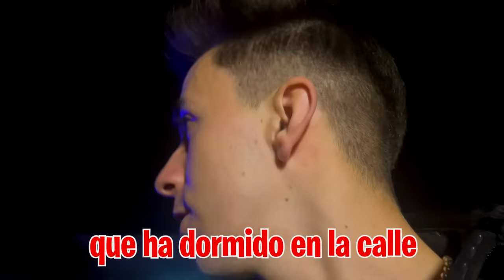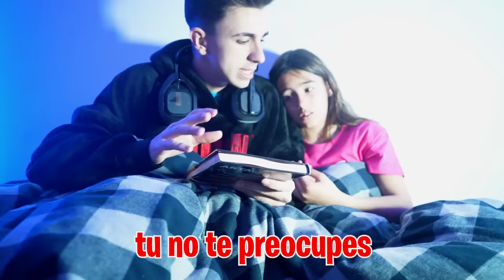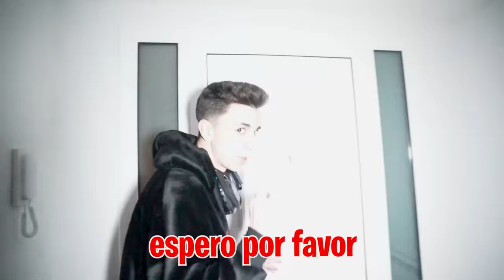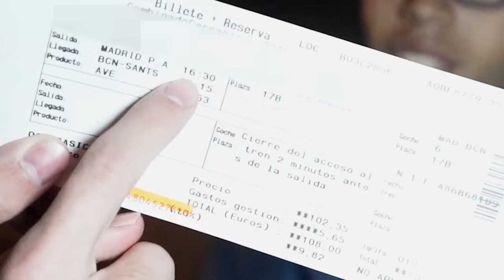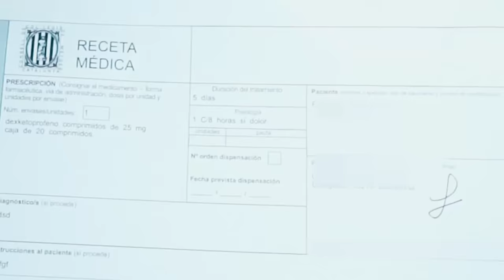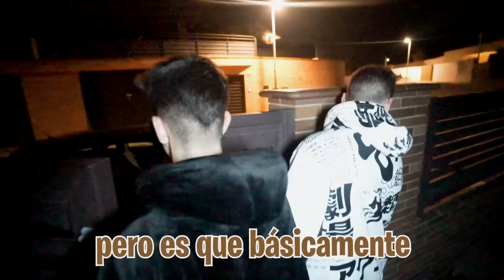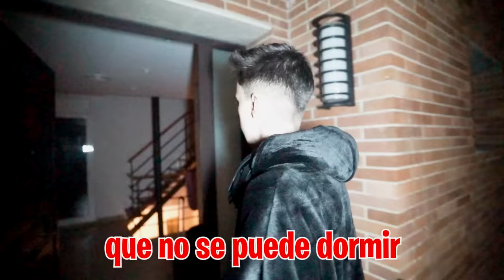FAN LOCO DE 20 AÑOS QUIERE DORMIR CON MI HERMANA DE 11 AÑOS…*viene a casa*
Ha pasado algo que en nuestra vida pensábamos que podría ocurrir en la Máximo House, un chico ha venido hasta nuestra casa de madrugada queriendo quedarse a dormir y diciendo que está enamorado de mi hermana de 11 años.